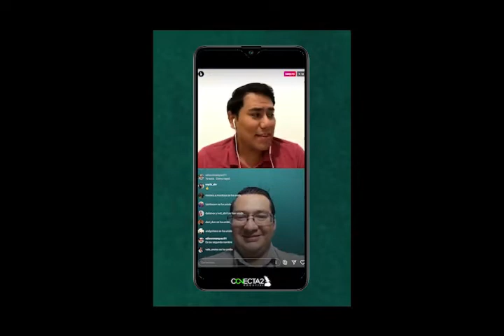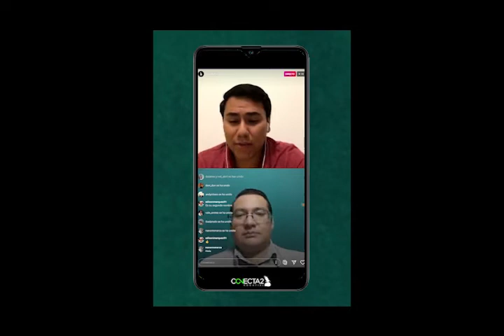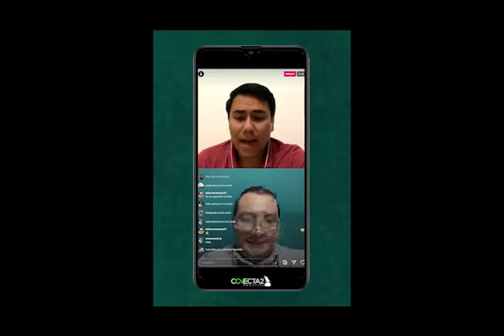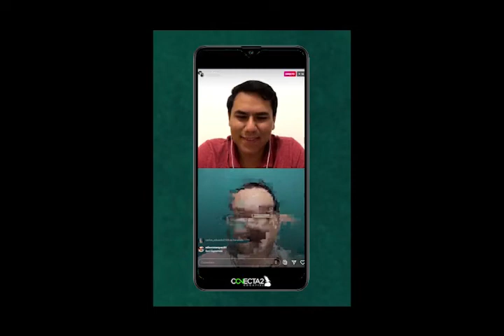CONECTADOS | Ptr. Alejandro Herrera | 16/04/20